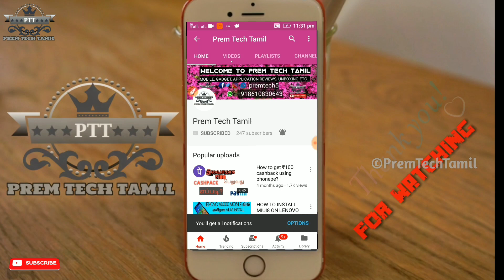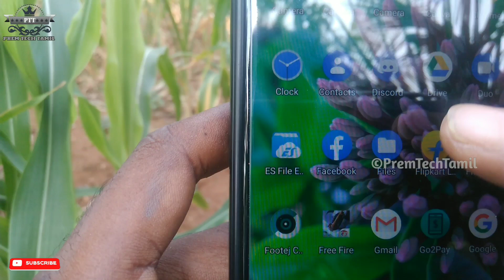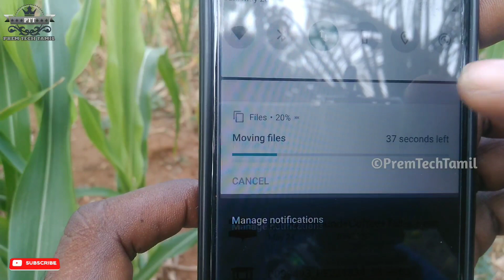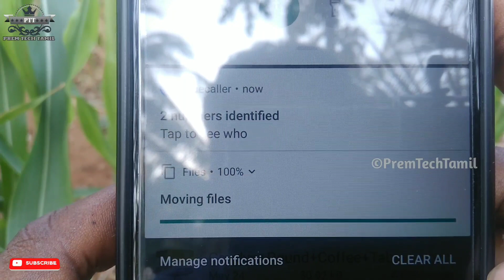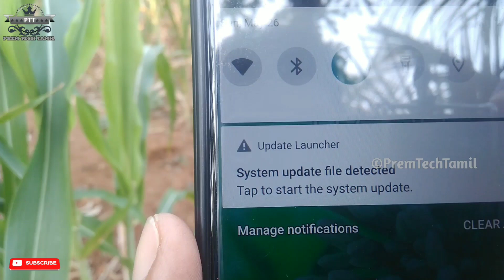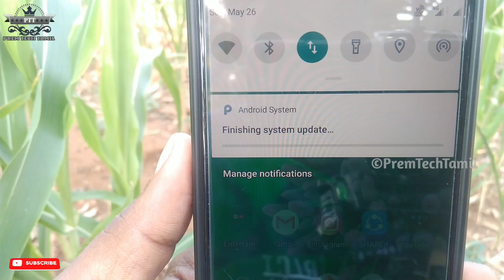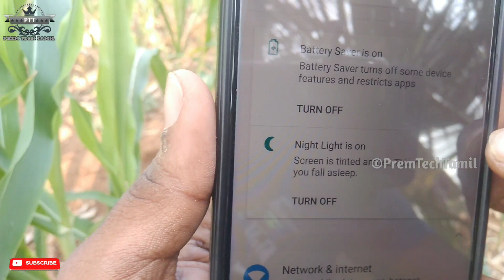Asus Zenfone Max Pro M1 May Month Manual OTA Update And Feature In Tamil